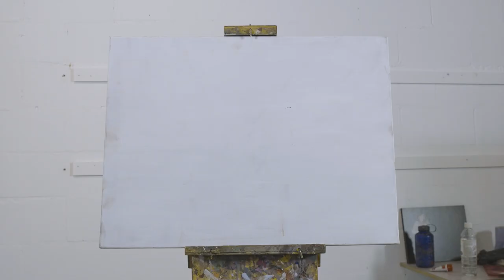Mary Lost Her Battle Teaser Trailer - Jacob Gourley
A short teaser trailer showing Jacob Gourley at work behind the scenes, for the upcoming short film "Mary Lost Her Battle". Accompanied by some reflections on the film from myself and music by Harry McSwaine.

Mary Lost Her Battle is premiering on BBC4 at 10:25pm on 6th November during "Screengrabbed Too" and will be made available on iPlayer afterwords. The film was co-funded by BBC Arts and Arts Council England.